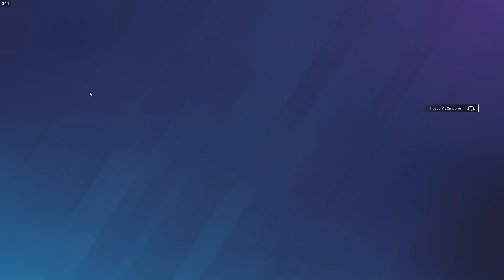WIE bin ich SO verreckt? - Rainbow Six Siege [DE]